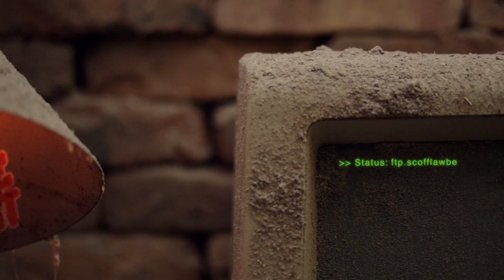Scofflaw Juice Quest - Coming Soon!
We travel to the basement to learn about the newest IPA innovation from Scofflaw!